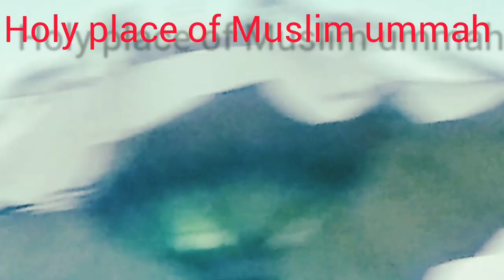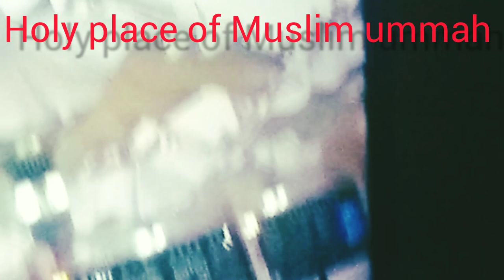Omra Hajj. Muslims ummah. Macca Madina. Holy place of Muslim.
Omra Hajj. Muslims ummah. Macca Madina. Holy place of Muslim. Hajj for Muslim ummah. Eternal peace by the omra hajj. Pray to Allah. Mecca madina. Madina Sharif.

Nabiji rawja mobarak. Madina tour.

Madina Sharif Tawaf . Holy place of Muslim.  Muslims ummah. Madina Sharif Tawaf.

Madina Mokkarrom. Holy place of Muslim ummah. Hajj for Muslim. Muslim ummah. Muslims ummah. Eternal peace by the hajj for Muslim ummah. Peace of Islam. Peace for Muslims Ummah.

Madina Mokkarrom for Muslim ummah . Holy place of Muslim . Hajj for Muslim ummah. Holy place of Muslim countries. Holy place of Muslims Ummah .  Muslims ummah. Designers ideas for the people of the world wide exceptional beauty for Muslim ummah .

Madina Sharif. Holy place of Muslim. Hajj for Muslim ummah. Madinah Sharif for Muslim ummah . Holy place of Muslim. Hajj for Muslim. Macca Sharif Tawaf. Madina Sharif.

Madinah Sharif . Holy place of Muslims ummah . Hajj for Muslims . Hajj for Muslim ummah. Holy place of Macca. Holy place of Madinah.

Holy Place of Madinah Sharif . Hajj for Muslims Ummah. Holy Place Macca, Madina for all Muslims Ummah.

Macca Sharif. Holy Place of Macca for Muslims Ummah. Muslims Ummah go to Macca for Hajj purposes every year.

Madina Sharif for Muslim ummah. Holy Place of Muslims Ummah. Holy Place of Macca Sharif. Holy Place of Muslims. Best important place of Muslims. Hajj for all Muslims. Macca and Madina is a holy Place of Muslims. Every Muslims want to go Macca for Hajj. Muslims go to Macca madinah for eternal peace ✌️.

Madina Sharif visit . Holy Place of Muslims Ummah. Holy Place of Macca and Madina sharif to go there for eaternal peace of all muslims. Holy Place of Muslims Ummah for Hajj purposes. Best important place of Muslims Ummah. Hajj for  Muslims Ummah. Macca is a best holy Place of Muslims Ummah. Every Muslims want to go Macca and Madina for Hajj and umrah hajj. Muslims go to Macca and Madina for eternal peace ✌️.

cartoon cartoon
zara zara song